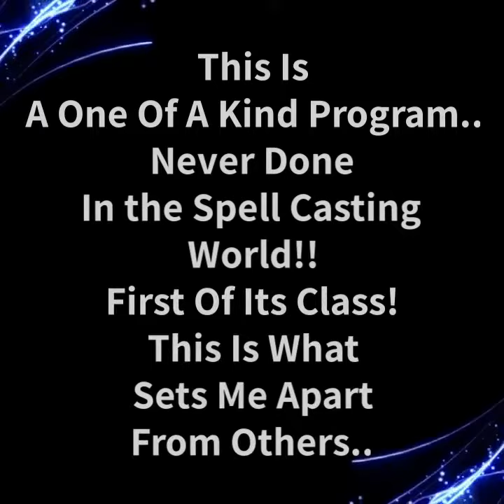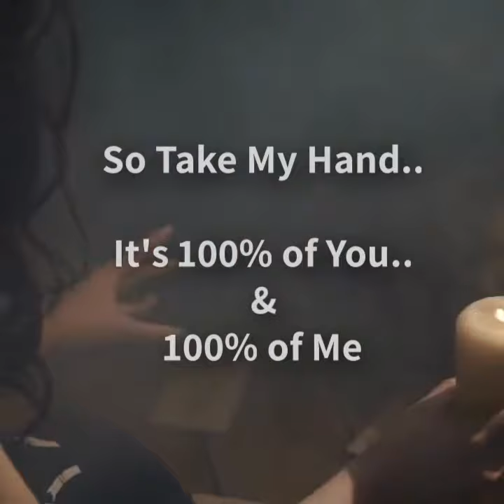Transformation Series Silver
Silver cleanses the mind and attitude to mentally prepare you for facing life in whatever it may be: Your home, work, weight loss. Apply these skills to gear up and transform your life!